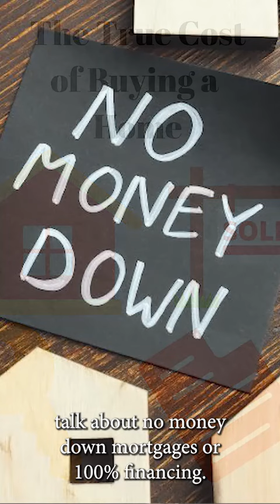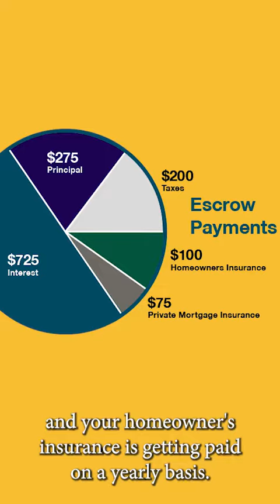The True Cost of Buying a Home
What is the True Cost of Buying a Home? Find out here.